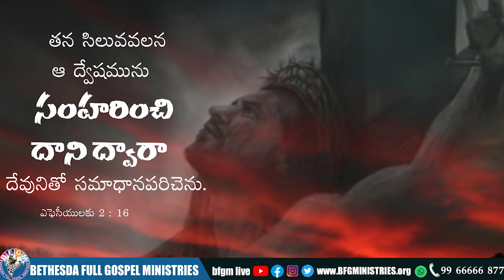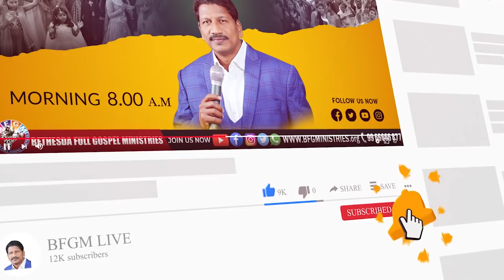Today's promise 15.04.2022 | BFGM LIVE